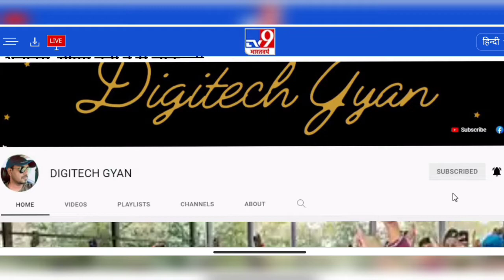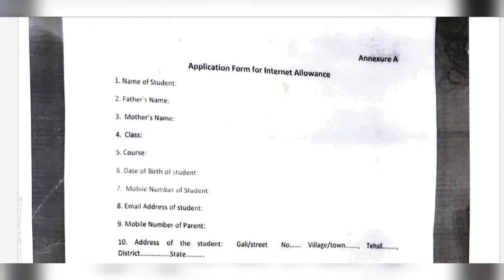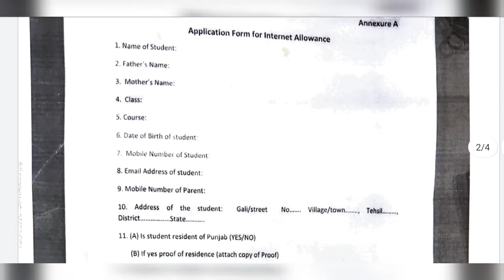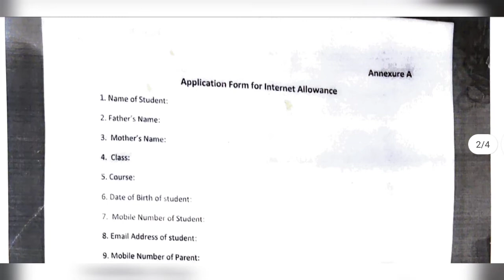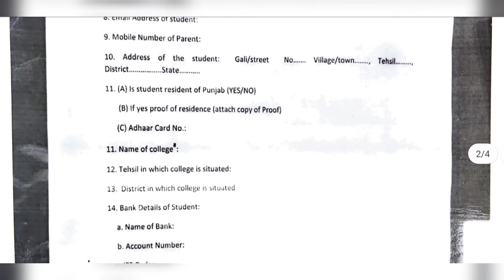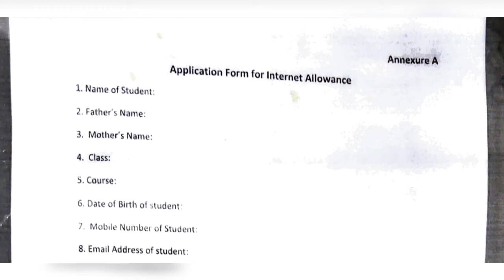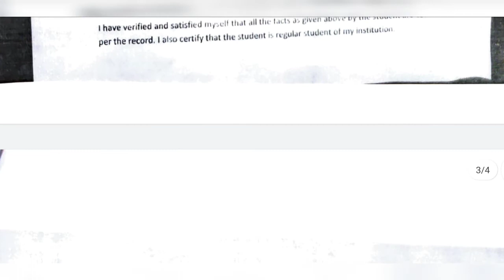Internet Allowance || Internet Allowance form || Punjab College Students || Internet 2000 Rs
internet allowance by punjab government form.
internet allowance, Punjab college news || Punjab govt. is Giving 2000rs. to every students|| latest college update.

My channel
Digitech Gyan